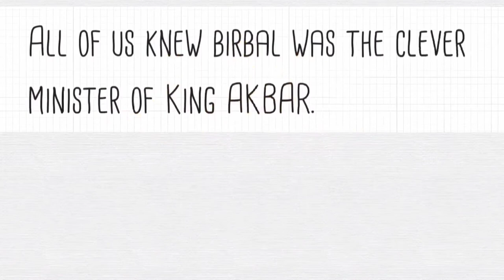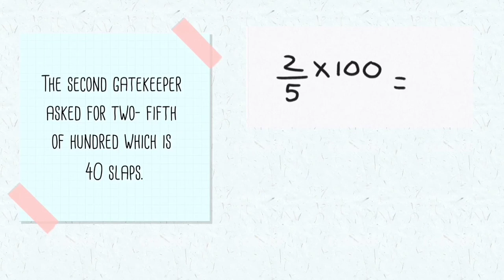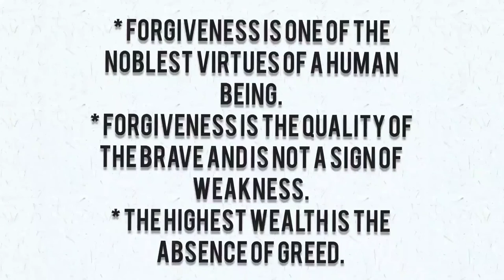Story Fractions: Why did Birbal like math?